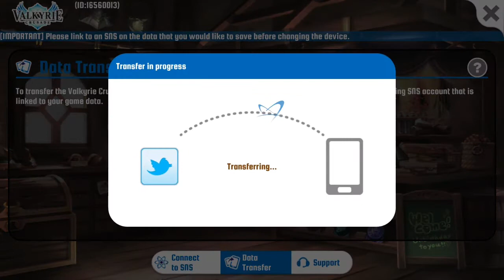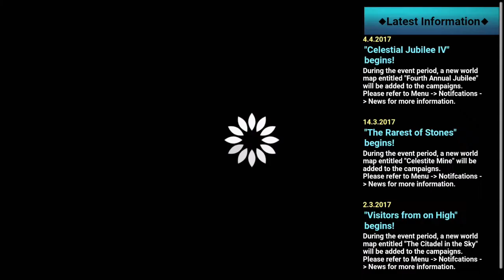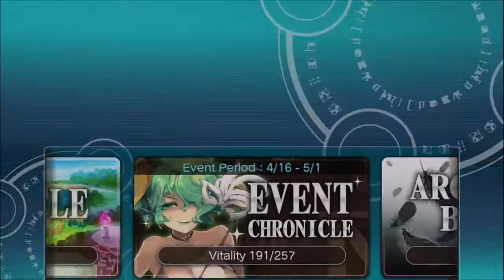Valkyrie crusade #282 this'll be the day that I die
Lol there's a fan in the background, but this time it's a different fan. Oops.

VC id: abwjr
Alliance: Stella's Ruins
kik id: ZekeDilligaf

FAQ:
Q: What phone do you have?
A: HTC one M9
Q: What version of Valkyrie Crusade do you play?
A: Main: Amazon
Q: What do you use to record?
A: AZ Screen Recorder and
     High-Q mp3 Recorder
A: Power Director